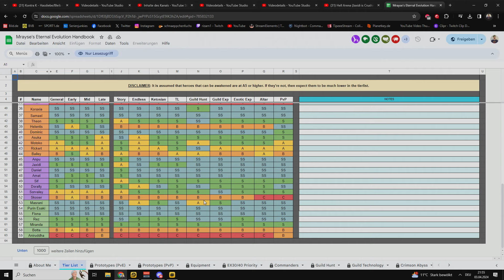Tierlist (April 2024) What are The Best Heroes [Eternal Evolution]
Save 25% on Every EE Purchase with this

New code: RIZARN1EE